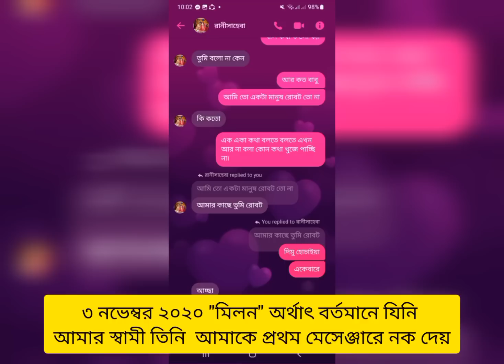আমার মা হয়ে ওঠার গল্প | Part -1| My love Story.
আমাদের ভালবাসার গল্প|| My love Story || আমার মা হয়ে ওঠার গল্প।

আমার মা হয়ে ওঠার গল্প,শেষটা এমন হবে কখনো ভাবিনি।

শত বাধা পেরিয়ে আমার মা হয়ে ওঠার গল্প।

channel name
Hello friends, We are  Youtuber & daily video vlogger.

daily vlogger,
daily vlog as a mom,
daily vlog boudi,
daily vlog bd,
daily vlog couple,
bd vlogger,